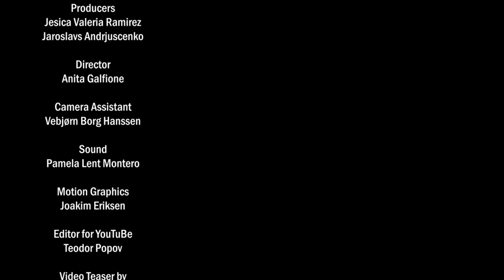SEA EU Specials Podcasts Teaser ✨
🆕 Coming soon!
As an international environment, this podcast calls to find solutions to societal challenges, to create a share European identity base in a green, equal and digital future; and raise awareness about social concerns across:
⭐ Student interests, challenges and concerns about their student life at Nord University
⭐ Their future careers in the media entertainment industry.
We are students seeking to create a healthy campus for all the members of our student community.  Furthermore, we are the future workers of the industry and we are ready to join or create better democratic workspaces in the years to come.